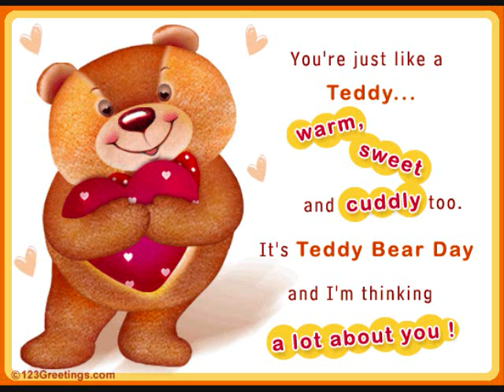AMR DIAB - MYAL (REMIX)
AMR DIAB